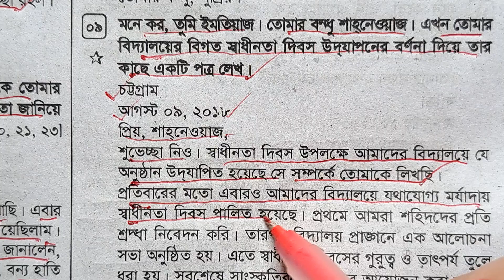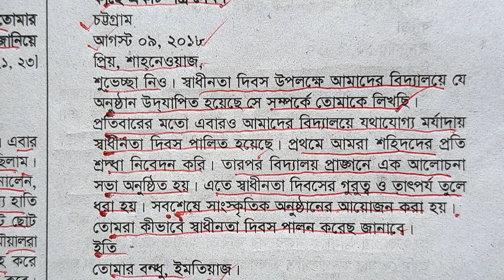স্বাধীনতা দিবস উদযাপনের বর্ণনা দিয়ে চিঠি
স্বাধীনতা দিবস উদযাপনের বর্ণনা দিয়ে বন্ধুকে চিঠি। ব্যক্তিগত চিঠি লেখার নিয়ম।